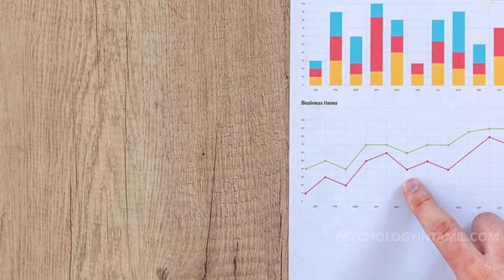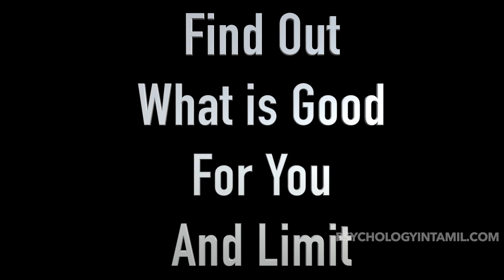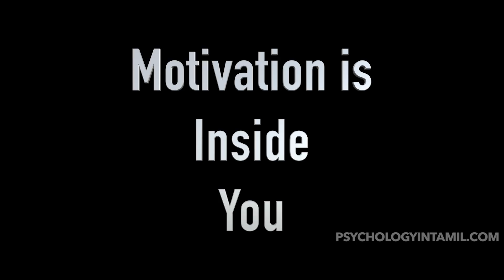Why Motivational Videos Don't Work | Dr V S Jithendra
மோட்டிவேஷன் காணொளிகளை பார்த்து காலத்தை வீணடிக்கிறோமா? விடை காணொளியில்